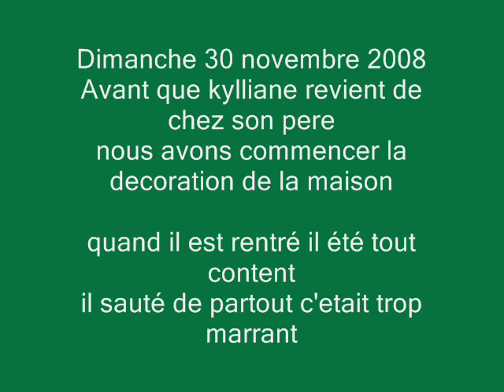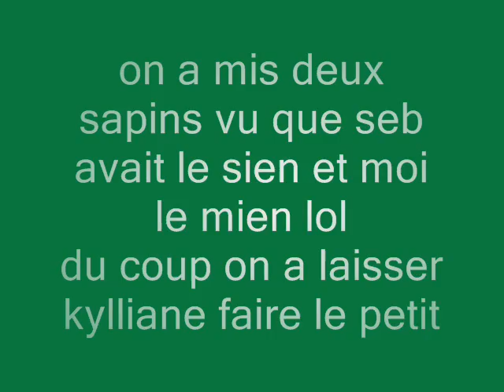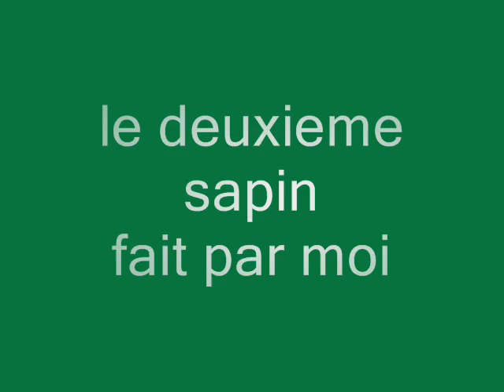deco de noel.wmv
deco de noel